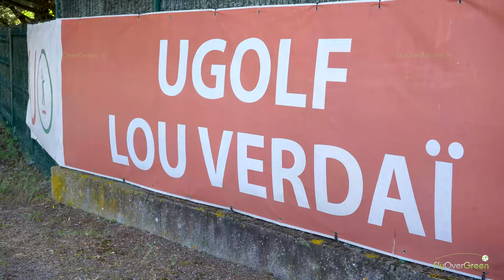UGOLF Toulouse Lou Verdaï - aerial video - overview